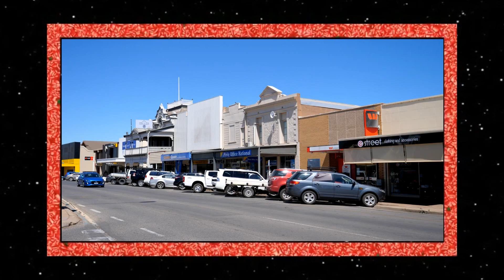Guitar Mood - Storms never last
Australia - Port Perie South Australia